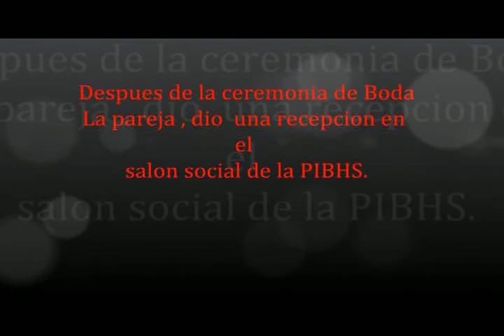Boda de Abenamar y Glenda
Un pequeño resumen de lo que fue el video de la boda de Abenamar y Glenda  filmado por sam's prod. El cual se llevo a cabo en la Primera Iglesia Bautista Hispana de savannah,Ga. (PIBHS)